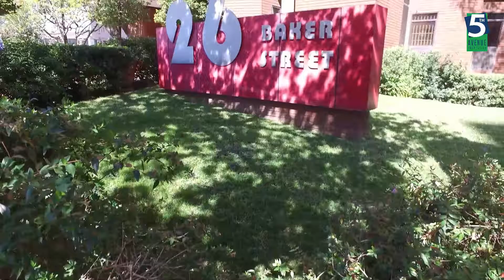26 Baker Street | Rosebank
265m² to let in Rosebank
Open plan with glass walled boardroom
Small balcony overlooking gardens of new Standard Bank building
Excellent location
Walking distance to Gautrain station, The Mall, The Zone, etc